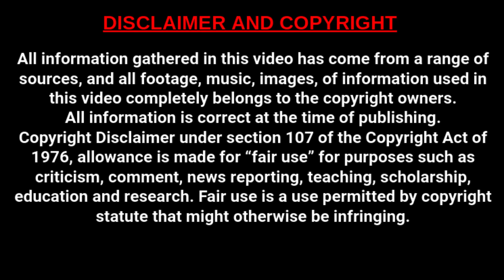Channel Disclaimer - copyright (Channel reboot)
hello there, and welcome back to the FactaNet channel, there we share with you all of lifes wonders, facts and mysteries!

Today, we are looking at the beginning of a new chapter - a channel reboot!
And to do so, we have posted an extended disclaimer:
All information gathered in this video has come from a range of sources, and all footage, music, images, of information used in this video completely belongs to the copyright owners.
All information is correct at the time of publishing.